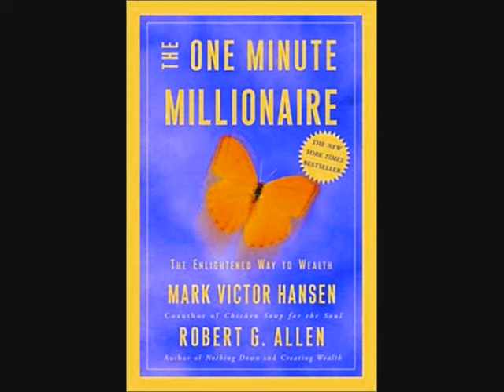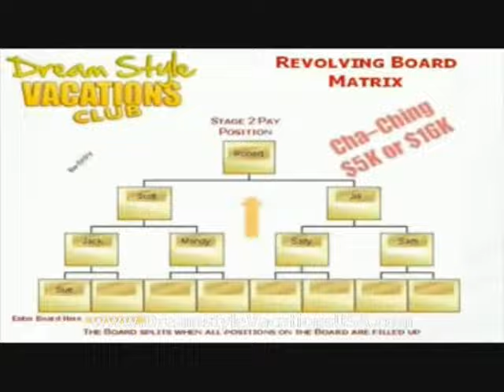Dreamstyle Vacations Taps Mark Victor Hansen To Headline Event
San Antonio Texas based Dreamstyle Vacations {Dreamstyle Vacation Club} has tapped best selling author Mark Victor Hansen to headline their Las Vegas mega event at the New York, New York hotel and casino.  Mark Victor Hansen's best sellers include Cracking The Millionaire Code, The Aladdin Factor, The Power Of Focus, The One Minute Millionaire, The Richest Kids In America, and How To Make The Rest Of Your Life The Best Of Your Life, but he is best known for the hugely popular Chicken Soup For The Soul Series.

Dreamstyle Vacations CEO was excited about locking in Mark Victor Hansen for the Las Vegas event that will span 4 days.  Todd falcone, Jeffrey Combs and others will, share the stage with Mark Victor Hansen.

Dreamstyle vacation Club is red hot.  They quickly swept through the United States and have now expanded to over 40 countries around the world.  Along with a compensation plan that pays distributors 10 ways including bonuses of $5000 and $16,000, Dreamstyle Vacations sells a travel club membership that offers an amazing value.

Dreamstyle Vacations sells a travel club membership that compares very favorably to those sold for $20,000 and more.  New members can get started for about $100.

Dreamstyle Vacations members enjoy deeply discounted travel and exclusive travel deals not available to the general public.  Dreamstyle Vacation Club members enjoy one week luxury resort condominium stays for just $99.  That's not per person.  That's for the entire family for a week!

Dreamstyle Vacations members also enjoy free and deeply discounted cruises.  In fact, members have access to more than twice the cruise inventory compared to that available at Expedia.

Dreamstyle Vacation Club distributors can enjoy additional travel perks including free airline tickets including first and business class.

Those attending the Las Vegas event with Mark Victor Hansen will have the opportunity to shake hands with Dreamstyle Vacations CEO Randal Williams and meet home based travel business expert Dean Marino.